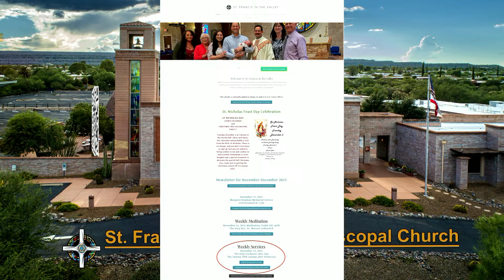The Easter Sunday Service March 31, 2024 9 a.m. MST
This is a live stream of our Easter Sunday Service.
This  service  will broadcast live and the  recorded version will remain here on our channel.  We are both live-streaming this service on YouTube and and presenting it on Facebook with links from the St. Francis in the Valley’s website.  In this way our church members and family may participate in a familiar worship environment in the safety and privacy of their own homes if they wish.

Media used in this video are covered by CCLI copyright # 21137362 and OneLicense # A-715475. Streaming under CCLI copyright #21137378.

Celebrant: The Very Rev Dr. Warren Leibovitch
Sermon : The Very Rev Dr. Warren Leibovitch
Lector:  Susan Davis
Prayers of the People :Bernie Ravenelle
Crucifer:  Glen Matto
Acolyte: Leslie Bindschadler
Organist :J. Michael Case
Sound Board: Gloria Cadwalader
Video: Tom Cadwalader

Book Marks
Begin. 0:00
Greeting 7:08
Readings 16:59
Gospel 24:28
Sermon 27:31
Peace. 56:43